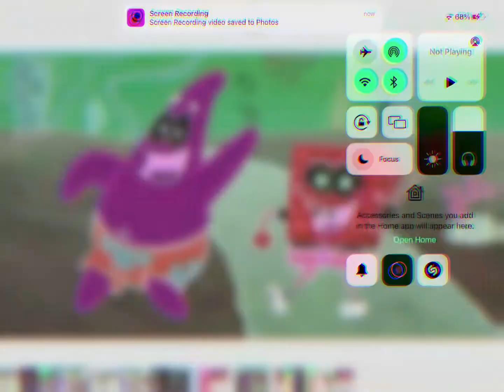Never mess with me while jellyfishing